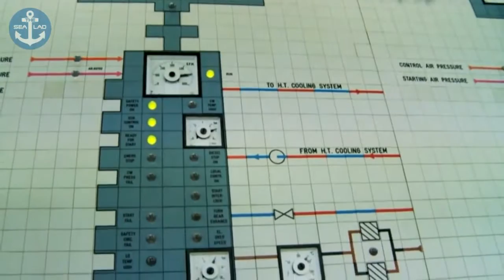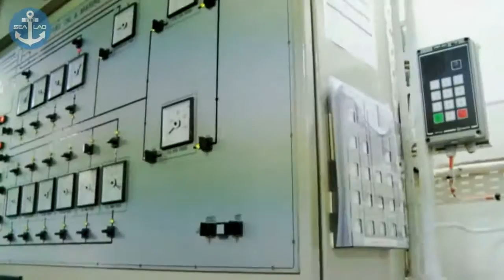Cruise Ship Documentary Engine Room Tour HD (2)